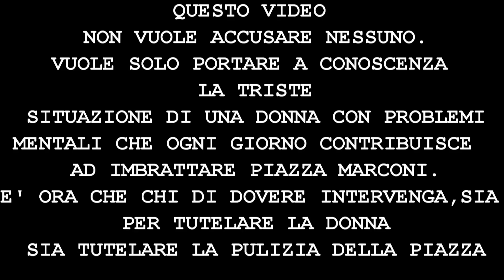AVERSA: UNA POVERA DONNA CON PROBLEMI MENTALI CONTRIBUISCE OGNI GIORNO AD IMBRATTARE PIAZZA MARCONI